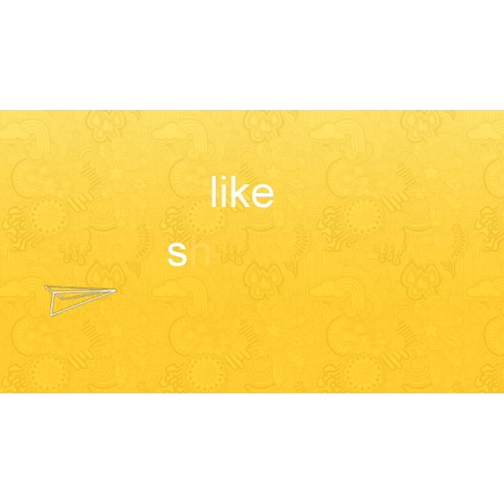Top ten shop in jeddah||10 riyal shop in jeddah ksa|| top ten store in jeddah,ksa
Top ten in south mall
cheaper than mall price
,👉 s.younus334